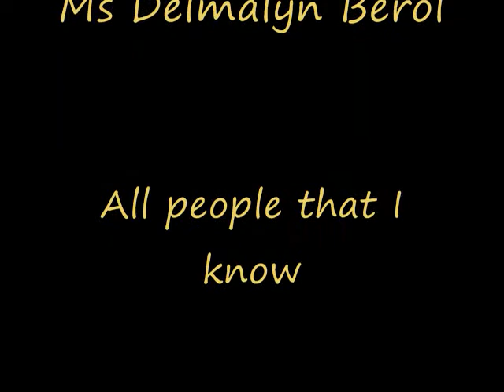cme spcba 0000006 Kabataang Pinoy (WMP)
Tribute to Birthday celebrant for the month of September & October